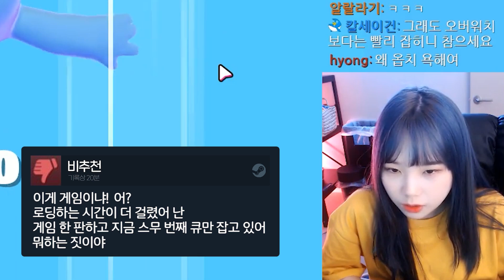한없이 떨어지는 게임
폴가이즈라는 게임을 했는데요
서버가 터져부려서 몇 판 못했답니다 호호